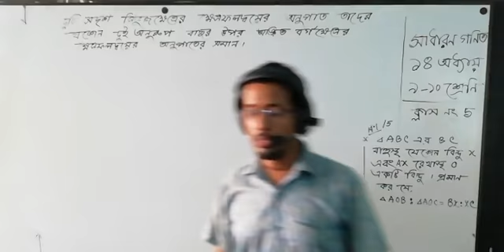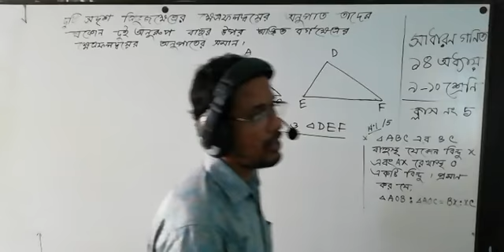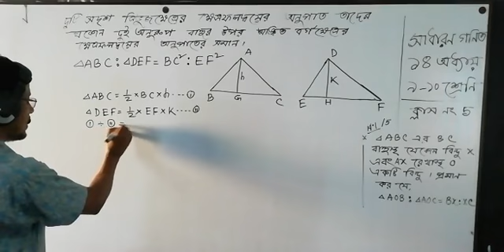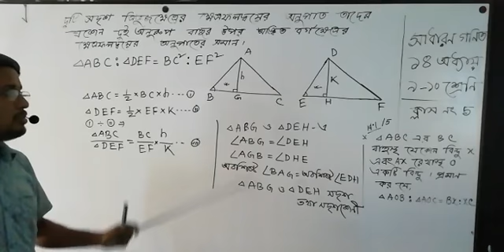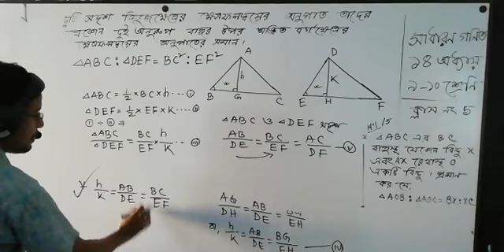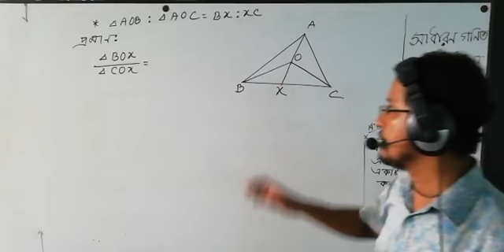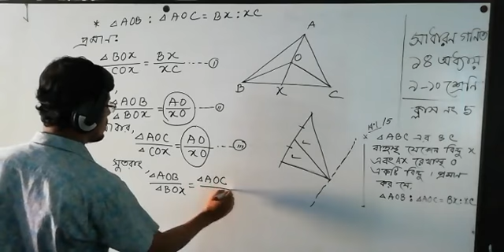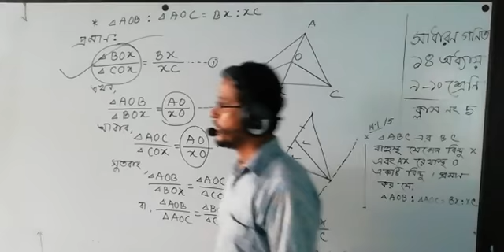General math,chapter 14( class no 5) For class 9-10 From S S Abu Naser Secondary School,Khulna